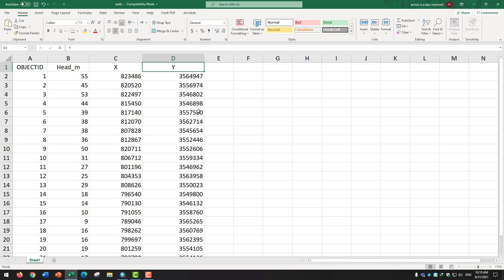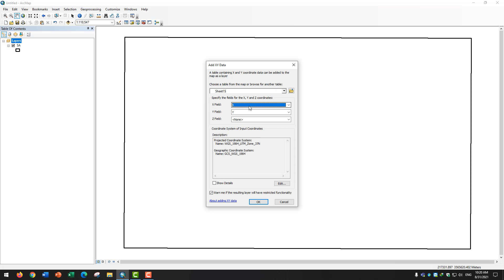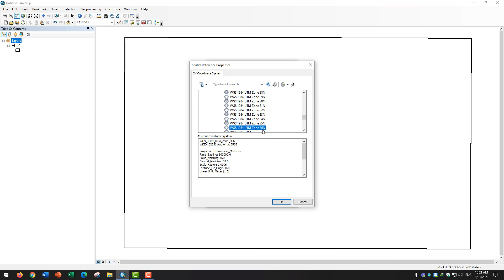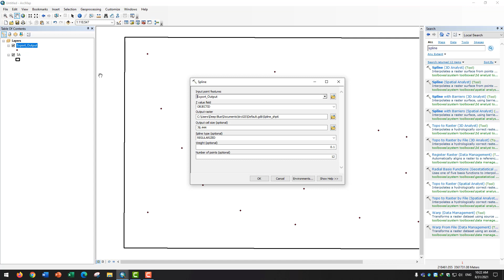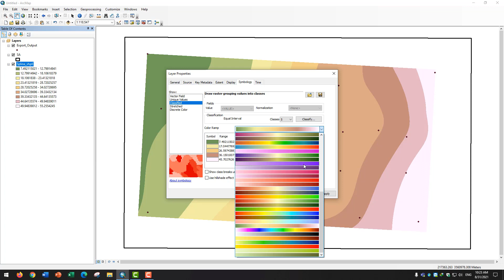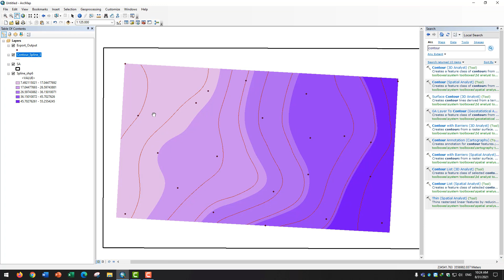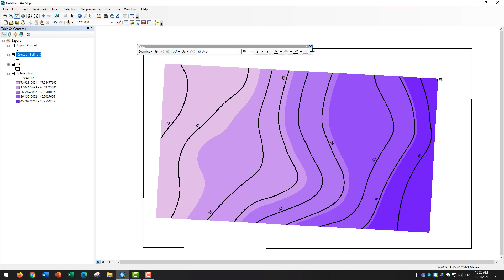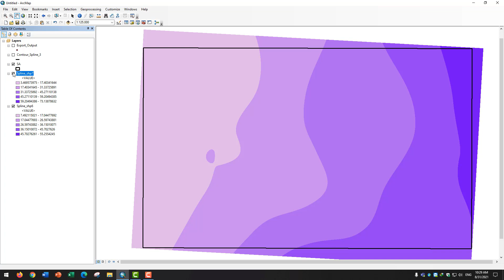تمثيل بيانات آبار المياه الجوفية ورسم خرائط منسوب المياه الجوفية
في هذا الشرح ستتعلم كيفية تمثيل آبار المياه الجوفية على شكل نقاط في خارطة لمنطقة دراسة معينة
وستتعلم أيضاً عمل نموذج لمنسوب المياه الجوفية في المنطقة ورسم خطوط تساوي منسوب المياه الجوفية
representing wells data in ArcGIS
drawing equipotential lines
determining ground water flow direction